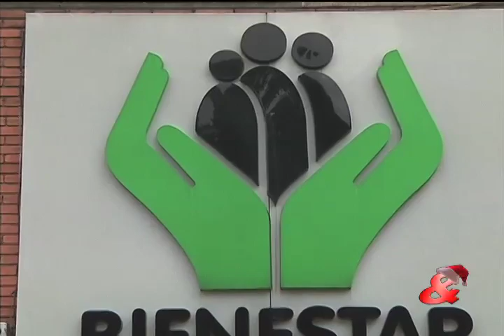Ñapa: año nuevo, vida nueva, más alegres los días serán…